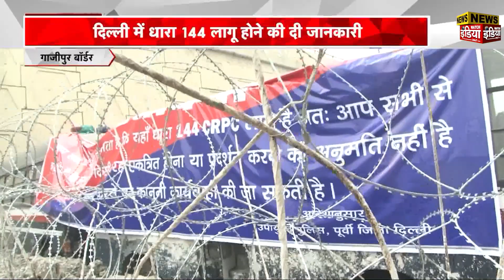Kisan Andolan 2024: सिंघु,टिकरी और शंभू बॉर्डर पर क्या है हाल? Delhi Chalo March | News Watch India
Kisan Andolan 2024: सिंघु,टिकरी और शंभू बॉर्डर पर क्या है हाल? Delhi Chalo March | News Watch India. सिंघु,टिकरी और शंभू बॉर्डर पर क्या है हाल? पंजाब के फतेहगढ़ साहिब से किसानों का कूच शुरू हो चुका है. आपको बता दें कि किसानों का ट्रक ट्रैक्टर का जत्था दिल्ली की ओर निकल चुका है. किसानों को दिल्ली में घुसने से रोकने के लिए जबरदस्त तैयारी की गई है. नुकीली तारों को लगाया गया है. सुरक्षा व्यस्था के भी पुख्ता इंतजाम किए गए हैं. नुकीली कीलों को भी बिछाया गया है.
 Watch what is the situation on Singhu, Tikri and Shambhu borders? Farmers' march has started from Fatehgarh Sahib in Punjab. Let us tell you that the truck tractor group of farmers has moved towards Delhi. Tremendous preparations have been made to stop farmers from entering Delhi. Sharp wires have been installed. Tight security arrangements have also been made. Sharp nails have also been laid